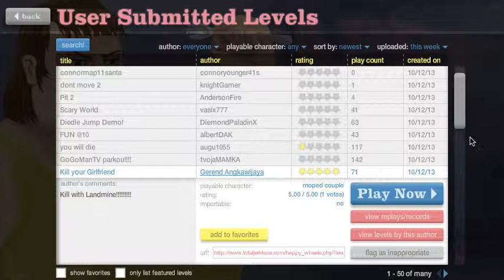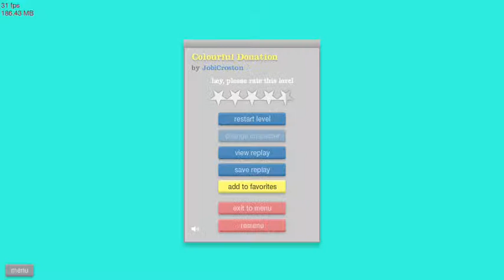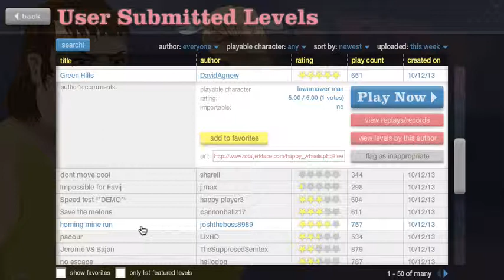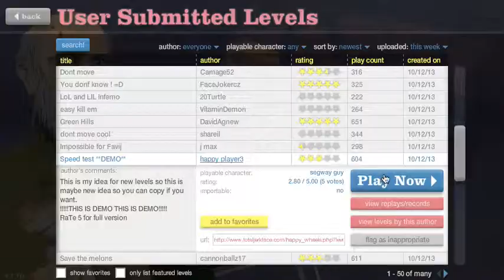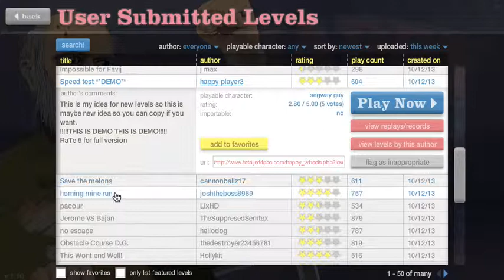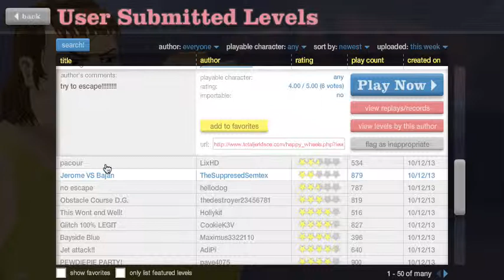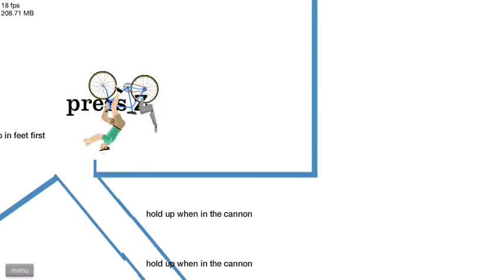HAppY WheeLS Pt1- THEY ARE ALL HIPPIES TO ME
First happy veels vid where a guy kills his son with a harpoon and a old guy says we are hippies.